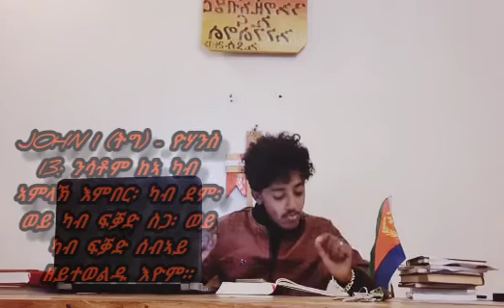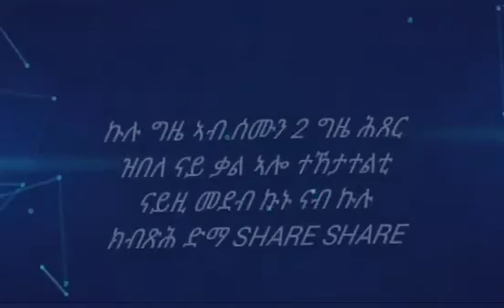short teaching with ( pro israel) መርገም ኣብ ሂወትና ክሰርሕ ይኽእል ዶ???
ሻሎም ጎይታናን መድሓኒና የሱስ ክርስቶስ ኣብ ሂወትኩም ይዕዘዝ ህዝቢ ኣምላኽ ተኸታተልቲ
 እዛ channel እምበኣር ጎይታ ከም ዝረድኣና
ኣብ ሰሙን ክልተ ግዜ ናይ ቃል ሕጽር ሕጽት ዝበላ
ብነቢይ_እስራኤል ክዝርጋሓልኩም እዩ ሰሚዕኹም ክትባረኽሉ ንብዙሓት ንበረኸት ብምዃን ሼር ንበሎ ንስኻትኩም ብርኻት ኢኩም።